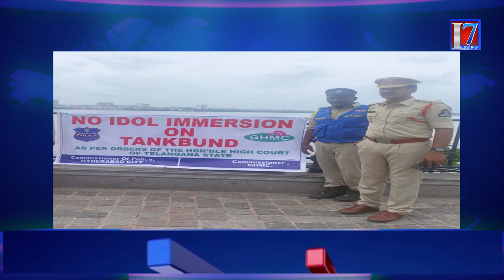గణేష్ నీమర్జనం గురించి తెలంగాణ హై కోర్ట్ ఆర్డర్